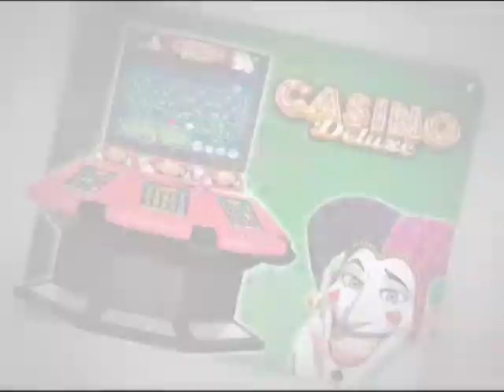Videogiochi: i Pokemon i più venduti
Nella settimana dal 14 al 20 marzo hanno spopolato in materia di videogiochi ottenendo grande successo i nuovi titoli ispirati alla celebre serie animata nipponica, i Pokemon.